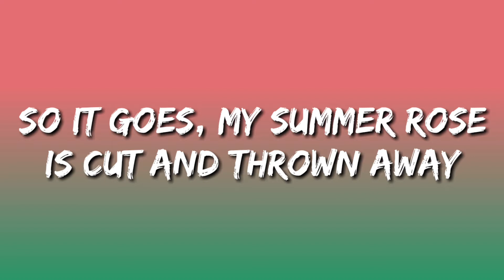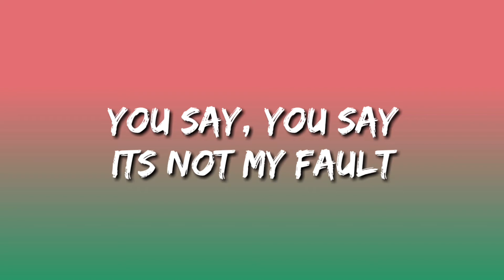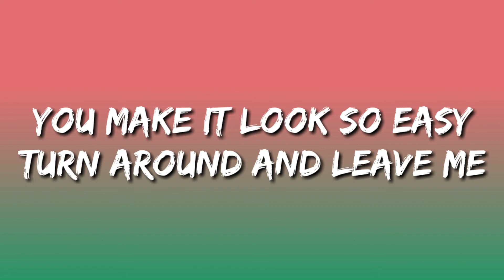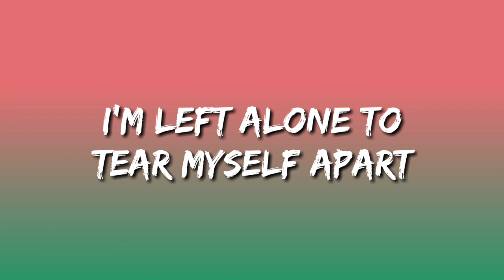Tate McRae - Tear Myself Apart (Lyrics)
🎤 Lyrics: Tate McRae - tear myself apart

[Verse 1]
So it goes, my summer rose
Is cut and thrown away
Petals fall and you don't call
For days and days and days

[Pre-Chorus]
You say, you say it's not my fault
You say nothing at all

[Chorus]
Can you see my hands shake?
Heart is now an earthquake
I'm left alone to tear myself apart
You make it look so easy
Turn around and leave me
To tear myself apart

[Verse 2]
No concern for what you've burned
You set yourself ablaze
What survives are sharpened knifes
That go right through the bone

[Pre-Chorus]
You say, you say its not my fault

[Bridge]
Tear myself apart